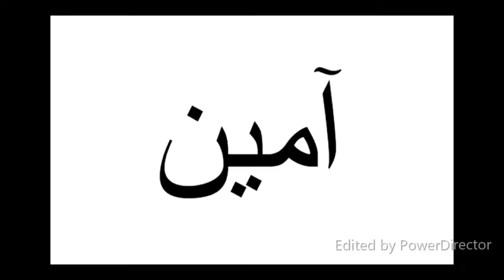Psalm 14 I CYF Series of Psalms I CYF TV I Youth on Fire